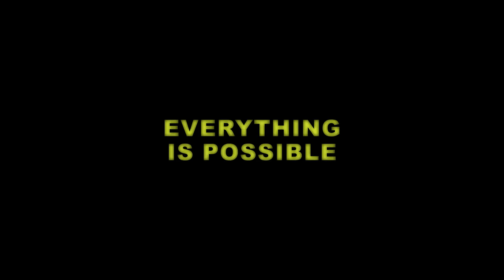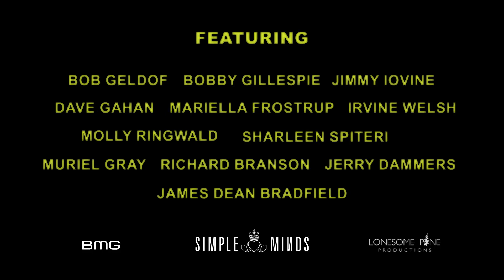Simple Minds - Everything Is Possible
As a teenager I used to wore out tapes playing songs such as “Alive and Kicking” or “New Gold Dream”.
I am beyond stoked to announce that Etna Productions has been facilitating the shooting of the Sicilian part of “Simple Minds: Everything Is Possible” available now on Paramount Plus UK. The first ever feature length documentary-film chronicling the most iconic and influential Scottish band in history.